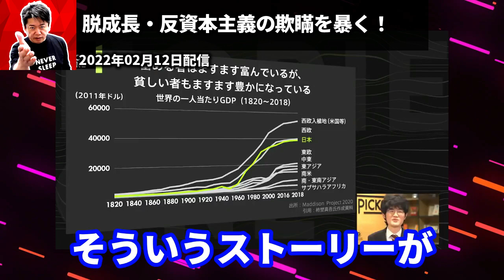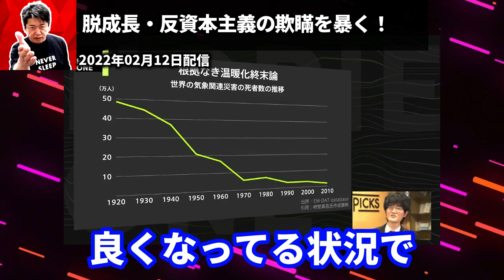脱成長・反資本主義を柿埜真吾が完全論破！【ホリエモン 堀江貴文 宮台真司 斎藤幸平 グレタさん 気候変動 脱成長コミュニズム】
0:00 オープニング
0:08 経済成長によって世界は悪くなってない（ゲスト：柿埜真吾／思想史家）
1:50 脱成長・反資本主義の欺瞞を暴く！（ゲスト：柿埜真吾／思想史家）
7:07 成長を落としてもCO2削減は微々たるもの（ゲスト：宮台真司／社会学者）

■動画に関連するキーワード
脱成長／反資本主義／柿埜真吾／宮台真司／斎藤幸平
グレタ・トゥーンベリ／脱成長コミュニズム／資本主義／民主主義
人新生の資本論／経済成長／貧困／左翼／温暖化終末論／気候変動
温暖化脅威論／炭素税